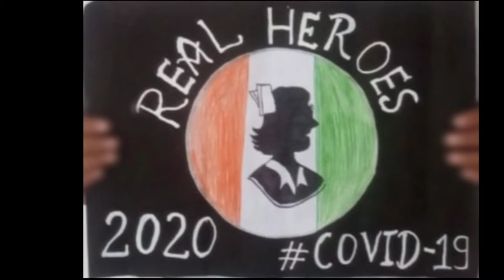A message for all || by GNM Nursing students RIMS Ranchi |Fightagainstcorona/ /Rims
GNM nursing student's messege for all || RIMS Ranchi || Be careful be safe Covid warriors ||